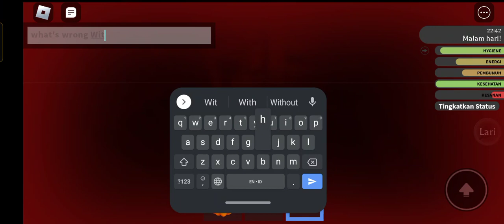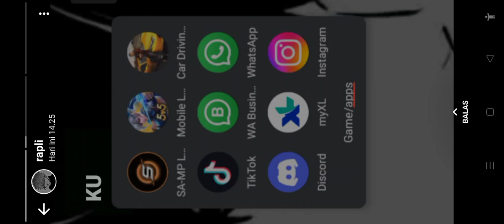||Trying to be a psycho orphan || ~`1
𝐻𝑖 𝑀𝑦𝑐ℎ𝑖𝑖'𝑠 ℎ𝑒𝑟𝑒 𝑎𝑛𝑑 𝑡𝑜𝑑𝑎𝑦 𝑖'𝑚 𝑝𝑙𝑎𝑦𝑖𝑛𝑔 𝑒𝑑𝑒𝑛 𝑜𝑟𝑝ℎ𝑎𝑛𝑎𝑔𝑒 ℎ𝑜𝑚𝑒 𝑎𝑡 𝑟𝑜𝑏𝑙𝑜𝑥 𝑇ℎ𝑖𝑠 𝑔𝑎𝑚𝑒 𝑖𝑠 𝑓𝑢𝑛 𝑏𝑢𝑡 𝑎𝑙𝑠𝑜 𝑗𝑛𝑡𝑒𝑛𝑠𝑒 𝑎𝑡 𝑡ℎ𝑖𝑠 𝑣𝑖𝑑𝑒𝑜 𝑖 𝑤𝑎𝑠 𝑎𝑛 𝑜𝑟𝑝ℎ𝑎𝑛 𝑡𝑟𝑦𝑖𝑛𝑔 𝑡𝑜 𝑏𝑒 𝑎𝑛 𝑝𝑠𝑦𝑐ℎ𝑜 𝑜𝑟𝑝ℎ𝑎𝑛 ℎ𝑜𝑤𝑒𝑣𝑒𝑟 𝑖𝑡 𝑓𝑎𝑖𝑙𝑒𝑑 ꧁ʸᵉʰ ʲᵘˢᵗ ᵇᵉᶜᵃᵘˢᵉ ᵗʰᵉʸ ʰᵃᵛᵉ ⁿᵒ ᵐⁱˡᵏ.(ᗒᗣᗕ)՞꧂
𝑔𝑎𝑚𝑒:𝑅𝑜𝑏𝑙𝑜𝑥
𝑀𝑎𝑝:𝐸𝑑𝑒𝑛 𝑜𝑟𝑝ℎ𝑎𝑛𝑎𝑔𝑒 ℎ𝑜𝑚𝑒
𝑀𝑦 𝑢𝑠𝑒𝑟𝑛𝑎𝑚𝑒:𝑢𝑟_𝑚𝑜𝑛𝑑𝑜𝑏𝑢𝑡𝑡𝑒𝑟
❣︎𝒄𝒚𝒂 𝒔𝒆𝒆 𝒚𝒐𝒖 𝒏𝒆𝒙𝒕 𝒗𝒊𝒅❣︎~~